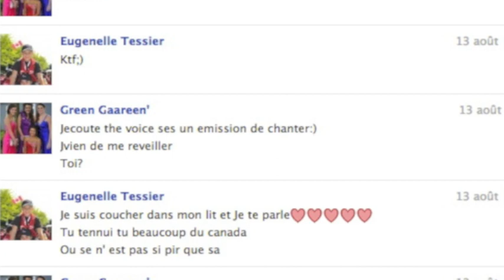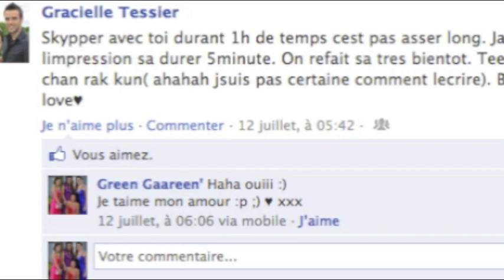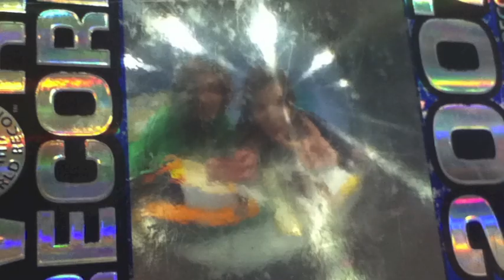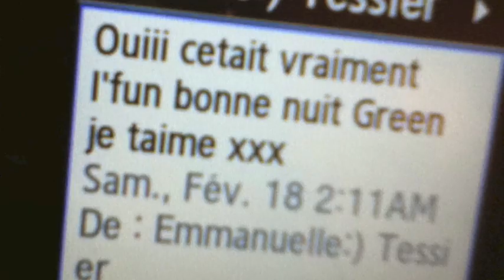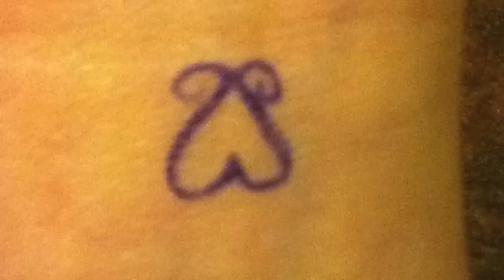Ma Amazing Famille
Exchange to Quebec, Canada
AFS Canada50#
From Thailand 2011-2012